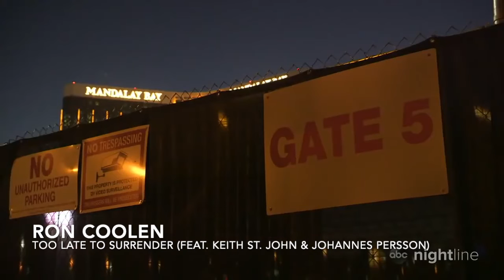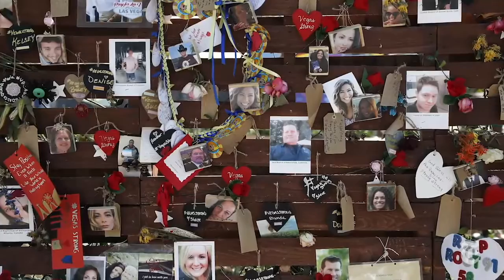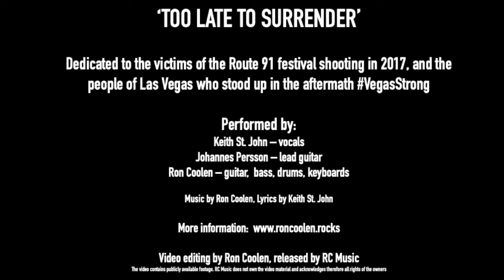Ron Coolen - Too Late to Surrender (feat. Keith St. John & Johannes Persson) - OFFICIAL VIDEO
// ABOUT
Lyrics: Keith St. John
Vocals: Keith St. John
Guitar solo: Johannes Persson
Rhythm guitar, bass, drums, keys: Ron Coolen

// TOO LATE TO SURRENDER
‘Too late to Surrender’ is dedicated to the victims of the Route 91 Festival shooting in 2018, and the people of Las Vegas who stood up in the aftermath. The festival was the scene of the 2017 Las Vegas shooting in which 58 people were killed on October 1. This is the deadliest mass shooting by an individual in U.S. history. The shooting began as singer Jason Aldean finished his sixth song (Any Ol Barstool) on the final day of the festival and ended with gunman Stephen Paddock's suicide.
More than 1,000 shots were fired into the crowd as the shooting continued over 15 minutes. More than 800 people were injured in the attack. At the time, the event was attended by approximately 22,000 people

This video was edited by Ron Coolen and released by RC Music. It contains publicly available footage only. RC Music does not own the video material and acknowledges therefore all the rights of the owners.